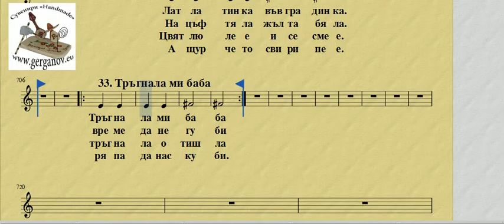33 Тръгнала ми баба